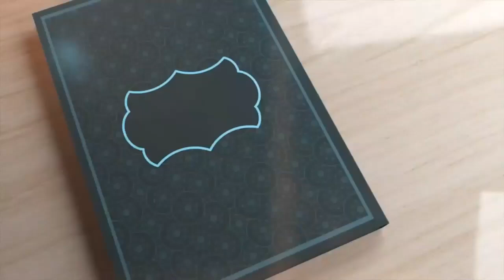Naat Sharif Recitation By Muhammad Ilyas | Milad Un Nabi S.A.W.W event by Shahruh Technologies